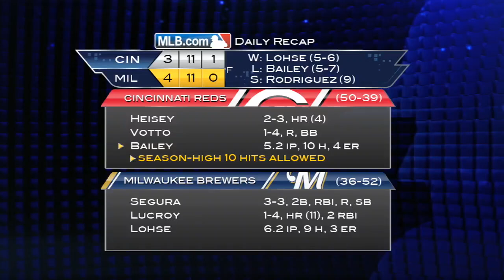7/8/13: Gomez' amazing catch secures the win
Daily Recap: Kyle Lohse pitched into the seventh inning, and Carlos Gomez made a fantastic game-ending catch in the Brewers 4-3 victory